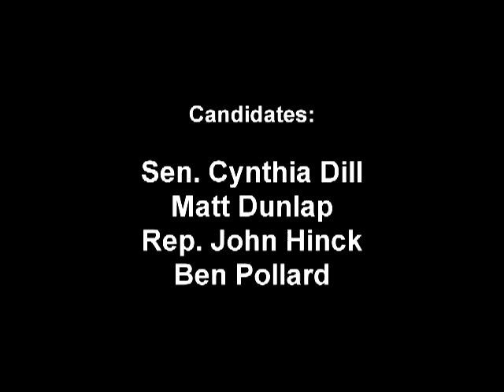Portland Club Democratic Senate Candidate Forum - Candidate question each other